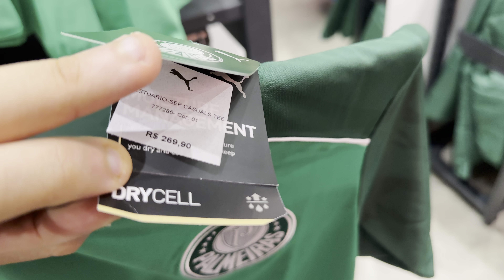Vestuário 2025 Palmeiras Futebol Clube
Roupas do Palmeiras Futebol: Um Verde Brilhante para a Nação Alviverde!
O Palmeiras, um dos maiores clubes de futebol do Brasil, possui uma torcida apaixonada e exigente. Para atender aos seus fãs, o clube oferece uma vasta gama de produtos oficiais, com destaque para as roupas do Palmeiras.
Roupas oficiais do Palmeiras Futebol

Por que usar as roupas do Palmeiras?

Identidade: Demonstrar seu amor pelo Verdão e fazer parte de uma grande família.
Conforto: Os produtos oficiais são confeccionados com materiais de alta qualidade, garantindo conforto e durabilidade.
Estilo: As peças do Palmeiras combinam tradição e modernidade, permitindo que você vista o manto alviverde em diversas ocasiões.
Colecionismo: Adquirir peças históricas e edições especiais é uma forma de colecionar e valorizar a história do clube.
Tipos de Roupas do Palmeiras:
MUITO BARATO, GASTE POUCIO DINHEIRO
Camisas: As camisas de jogo, treino e torcedor são as peças mais populares. Existem modelos clássicos, inspirados em grandes conquistas, e edições especiais para cada temporada.
Calções: Complementam o uniforme e são encontradas em diversos modelos e cores.
Meias: As meias oficiais do Palmeiras completam o visual do torcedor.
Agasalhos: Perfeitos para os dias mais frios, os agasalhos do Palmeiras são quentinhos e estilosos.
Acessórios: Bonés, mochilas, cintos, entre outros acessórios, permitem que você demonstre seu amor pelo Verdão em qualquer lugar.

Diversos modelos de roupas do Palmeiras

Onde encontrar as roupas do Palmeiras?

As roupas oficiais do Palmeiras podem ser encontradas em diversas lojas físicas e online:

Lojas oficiais do Palmeiras: A melhor opção para garantir a originalidade dos produtos.
Lojas de artigos esportivos: Muitas lojas especializadas em artigos esportivos possuem uma seção dedicada ao Palmeiras.
Sites de e-commerce: É possível encontrar uma grande variedade de produtos com preços e condições de pagamento especiais.
Dicas para comprar roupas do Palmeiras:

Verifique a autenticidade: Certifique-se de que o produto é original e possui as etiquetas e selos de autenticidade.
Escolha o tamanho correto: Consulte a tabela de medidas para garantir que a roupa tenha o ajuste perfeito.
Compare os preços: Pesquise em diferentes lojas para encontrar o melhor preço.
Aproveite as promoções: Fique atento às promoções e lançamentos de novas coleções.
Abre em uma nova janela

Conclusão:

As roupas do Palmeiras são muito mais do que simples peças de vestuário. Elas representam a paixão, a história e a identidade de um dos maiores clubes de futebol do Brasil. Ao vestir as cores do Verdão, você faz parte de uma grande família e demonstra seu amor pelo clube.

Gostou deste guia? Compartilhe com outros palmeirenses e ajude a espalhar o amor pelo Verdão!

Deseja mais informações sobre algum assunto específico?

jaqueta palmeiras